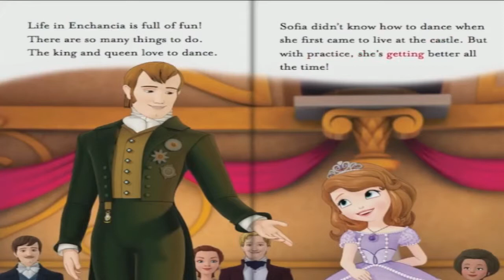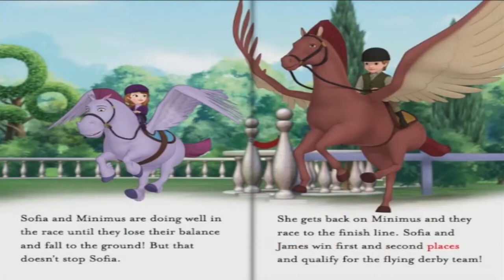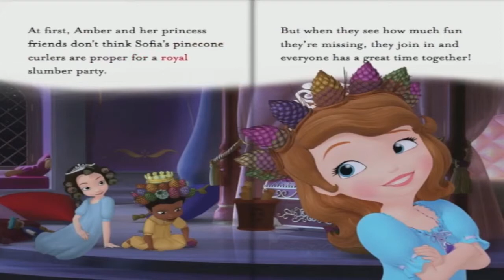Sofia the First: Royal Fun! A Disney Read-Along Disney Book Group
Read along with Disney! Life in Enchancia is full of fun! Join Sofia as she explores all the fun things there are to do—from dancing to joining the flying derby team and even spending the day at the Village Faire.